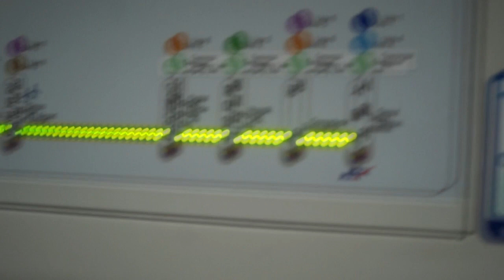Day 0 | 10th May 2017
Day 0:
Leaving on a jet plane
Food
Colouring book
KBBQ oo dat beef and pork
Hongdae at night

We couldn't think of a hashtag for this trip, SEOULwhateverla and then we got SEOULtriggered by everything from the food to shopping and the weather!